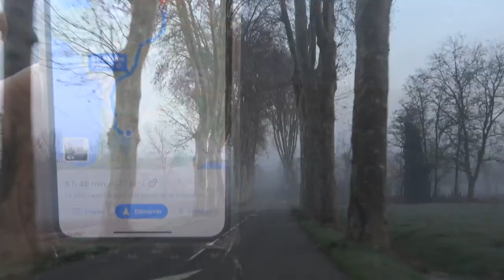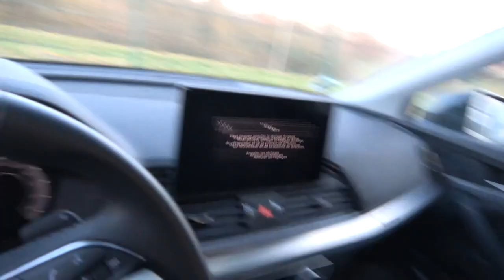[VLOG] Déménagement dans le Lot et Garonne